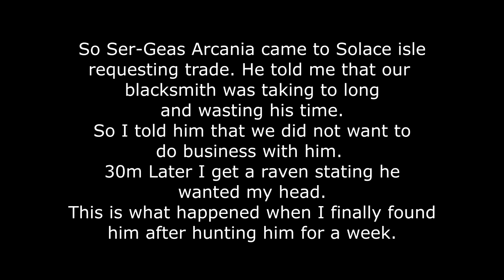Combat logging at its finest